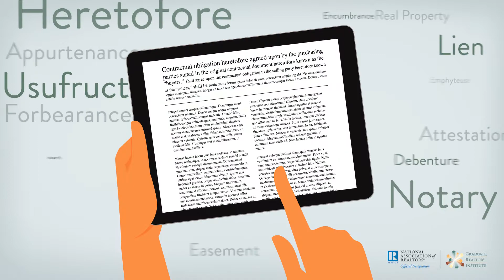Has your Realtor earned the GRI designation?